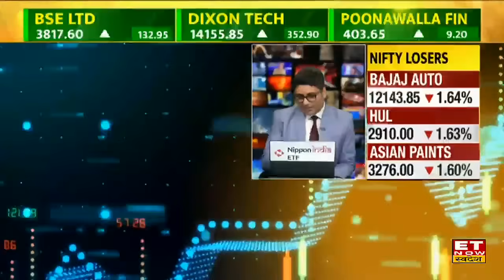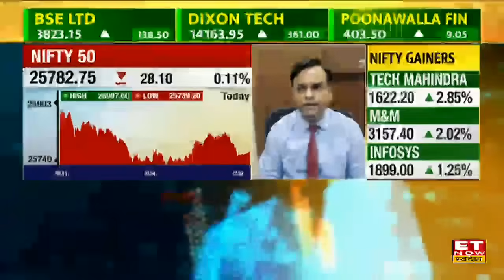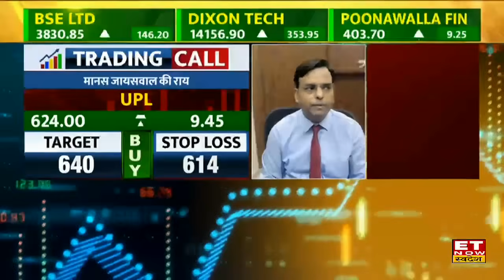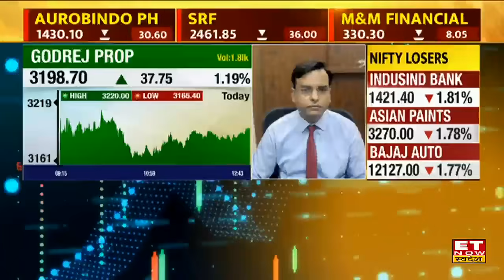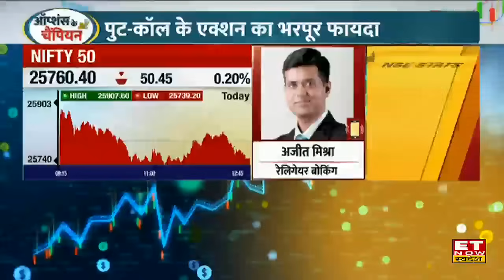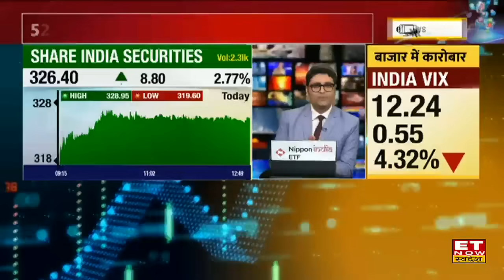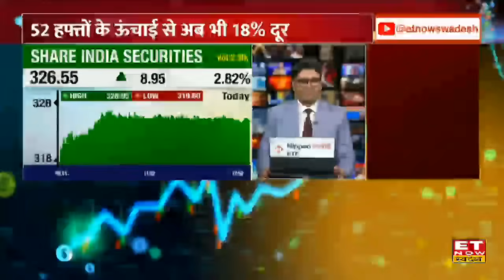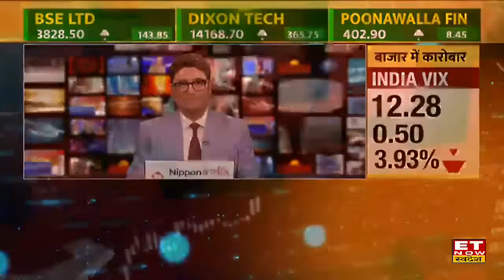Midcap Masala : Tech Mahindra, Polycab समेत इन शेयरों में दिखा बंपर एक्शन! Experts से जानिए राय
Ashok Leyland, Tech Mahindra, UPL, Metropolis Healthcare, Karur Vysya Bank, Polycab India में जानें निवेश को लेकर क्या है Experts की राय. जानें किन levels पर करनी चाहिए आपको खरीदारी और क्या है Target Price और जानिए किस Strategy के साथ इस Stock में पैसा कमाया जा सकता है. देखें वीडियो.